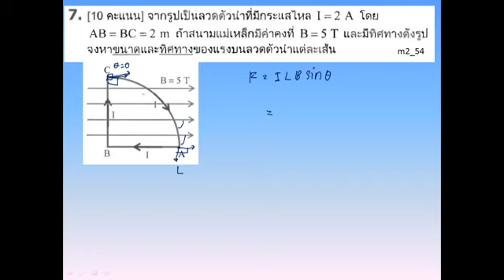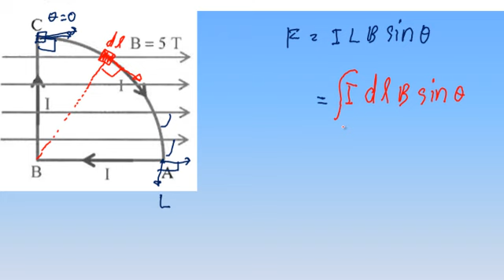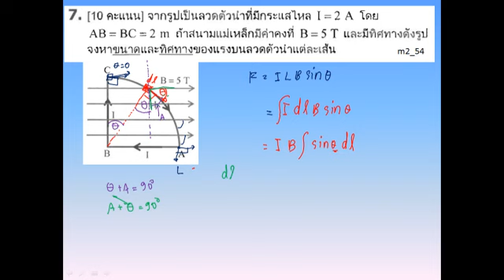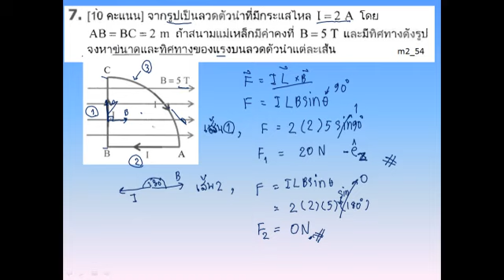7 m2 54